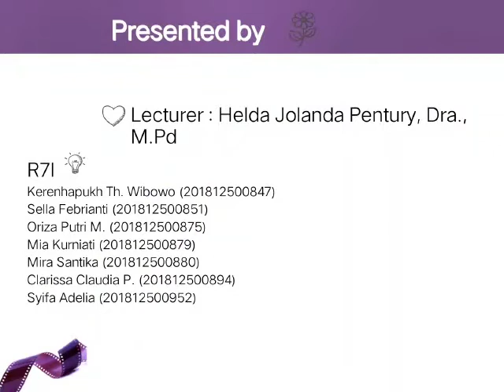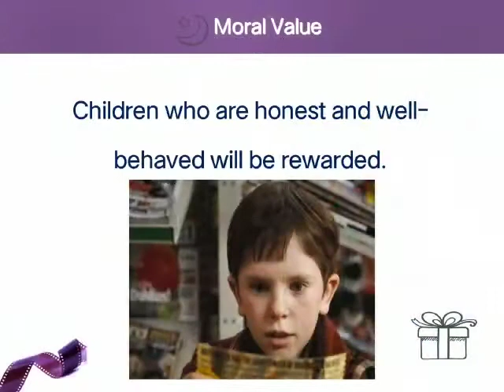Film Review in Literature class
Group 3 Class R7I
1. Kerenhapukh Th. Wibowo
2. Sella Febrianti
3. Oriza Putri M.
4. Mia Kurniati
5. Mira Santika
6. Clarissa Claudia P.
7. Syifa Adelia

In this video, we are showing you a review of the film named "Charlie and the Chocolate Factory". There are the introduction of the film and synopsis of the film, also the plot and conflict. And we also explain what the advantages and disadvantage in the film. In the video, there is also a moral message taken from the film and our opinion about it. We also added a platform where you can watch this film.

Thanks dear all🙏👍